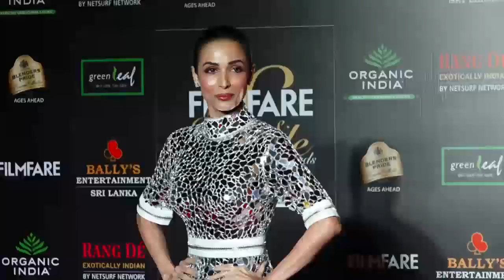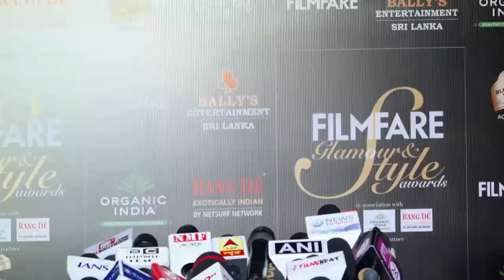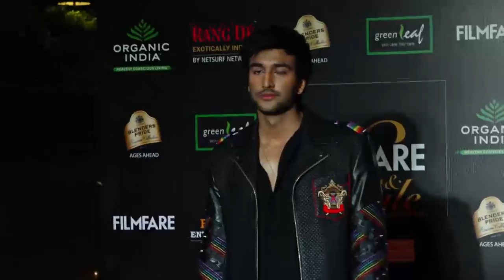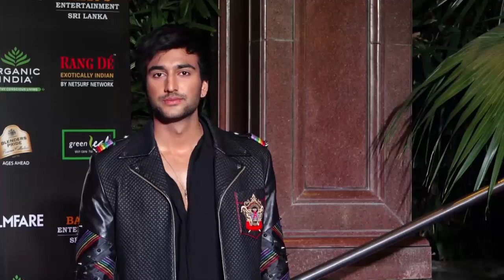Filmfare Awards : Kiara Advani ने अपने जलवों से किया सभी को घायल | Must Watch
Malika Arora ने गिराई अपनी हुस्न की बिजलियां, देखते रह गए सब